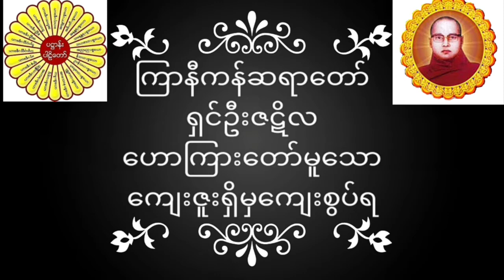ကြာနီကန်ဆရာ​တော် ရှင်ဦးဇဋိလ ဟောကြားတော်မူသော ကျေးဇူးရှိမှကျေးစွပ်ရ တရားတော်